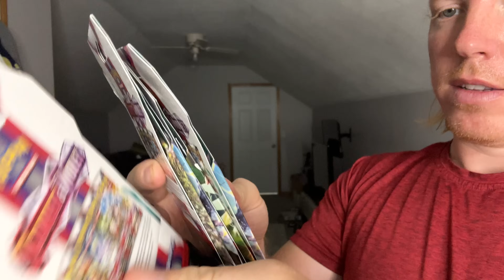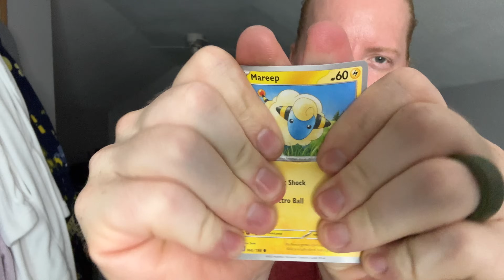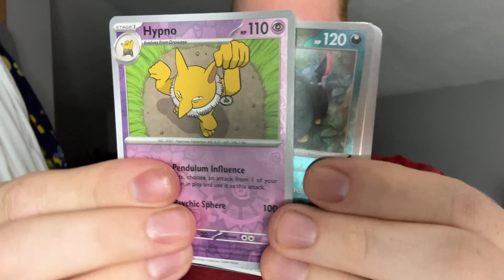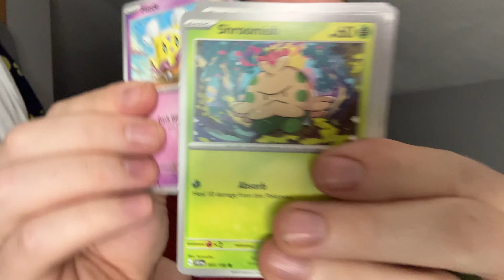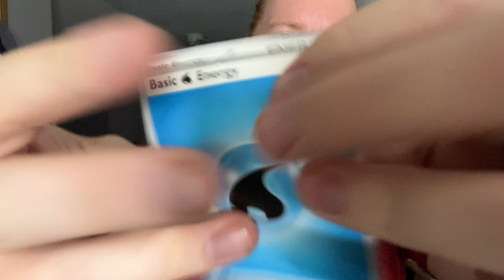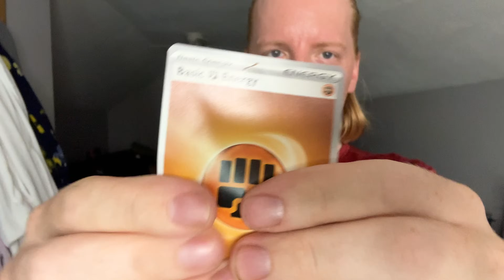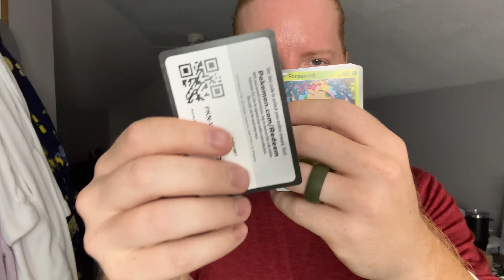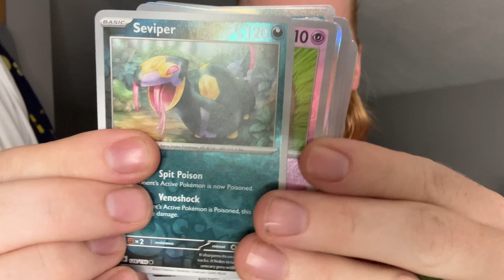ASMR | Massaging and Opening Pokémon Cards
ASMR Massage ASMR Pokemon cards